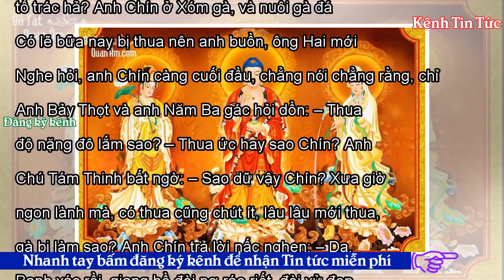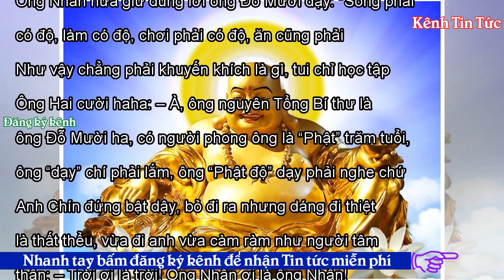Học theo “Phật độ” - Kênh Tin Tức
Tweet Share 0 +1 Pinterest 0 Email Lò Văn Củi 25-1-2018 Anh Chín Xóm gà ngồi rầu rĩ, kêu ly cà phê nóng nhưng đã nguội ngắt rồi cũng không buồn rớ tới. Ông Hai Xích lô hỏi: – Vụ gì Chín? Lâu lâu bị tổ trác hả? Anh Chín ở Xóm gà, và nuôi gà đá có tiếng, đá đâu thắng đó. Có lẽ bữa nay bị thua nên anh buồn, ông Hai mới bắt mạch hỏi vậy. Nghe hỏi, anh Chín càng cuối đầu, chẳng nói chẳng rằng, chỉ lắc đầu. Anh Bảy Thọt và anh Năm Ba gác hỏi dồn: – Thua độ nặng đô lắm sao? – Thua ức hay sao Chín? Anh Chín lúc này mới mếu máo: – Chết chắc tui rồi. Kỳ này phải ra đường là cái chắc rồi. Chú Tám Thinh b...